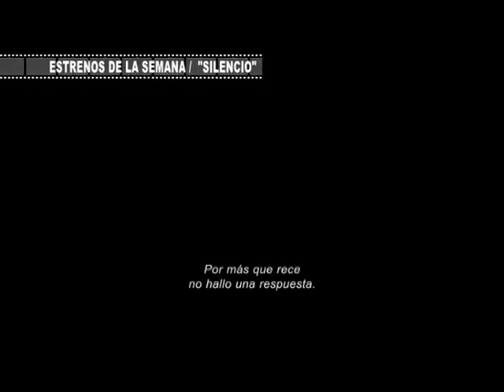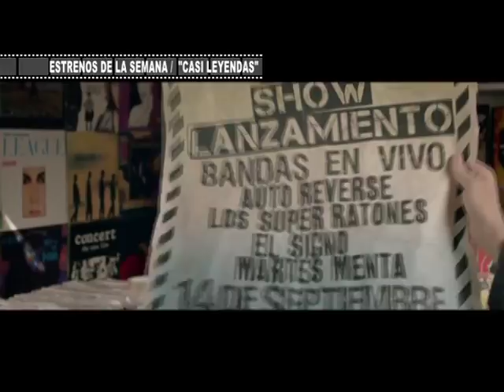ESTRENOS DEL CINE 16 DE MARZO 2017